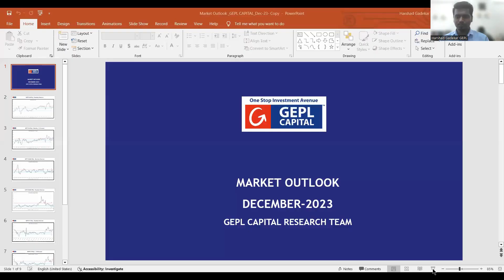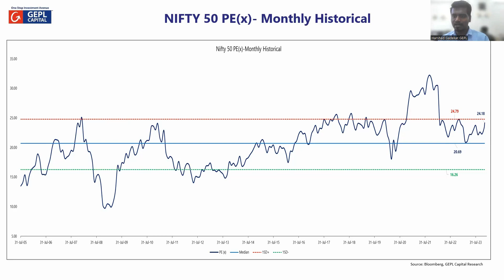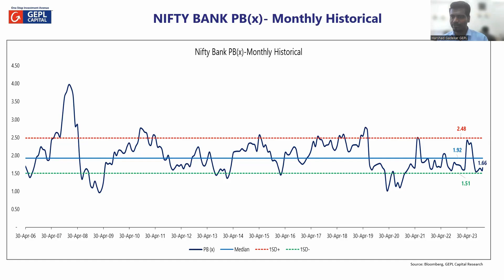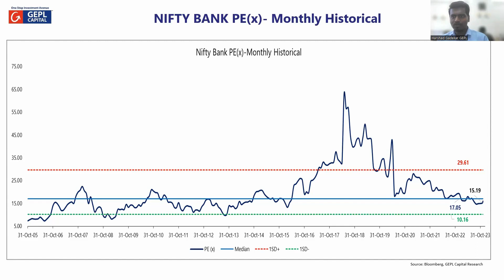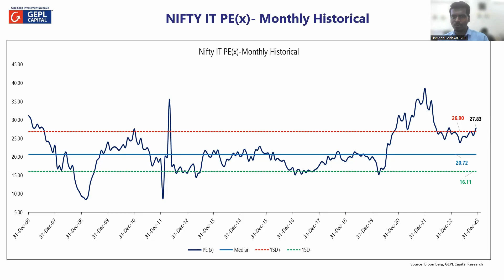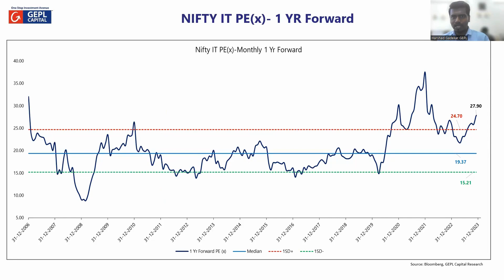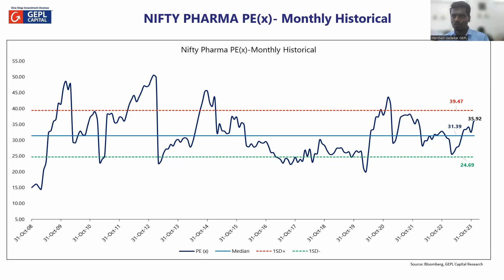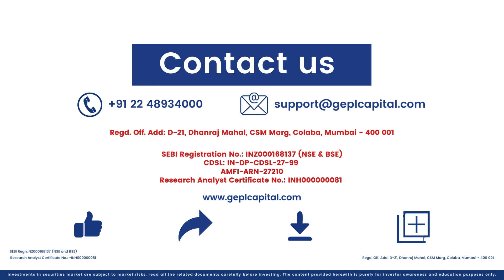GEPL Capital | Weekly Market Outlook with Harshad Gadekar | 08-Dec-23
Dive into market mastery! 📊💥 Join our expert, Mr. Harshad Gadekar - Research Analyst, as he decodes vital Nifty levels and forecasts the week ahead.

Ready to trade smarter? Watch now for next week's winning strategies! 🚀💰
Open a Demat Account with a reputable online stock trading firm and full-service stock broker in India that puts its customers' needs on top priority.